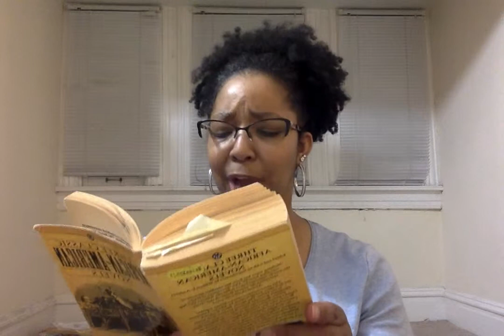William Wells Brown Autobiography video 1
William Wells Brown's Autobiography 1 of 3